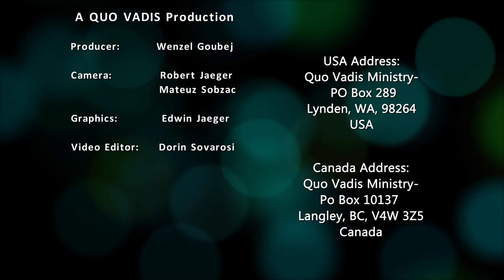Turning The Hearts of The Fathers to The Children - Kent Millard